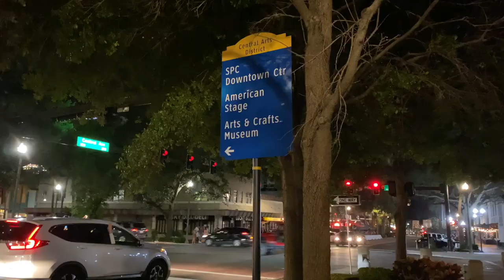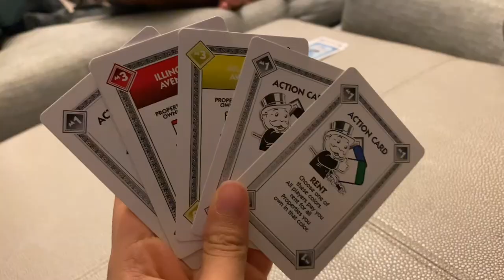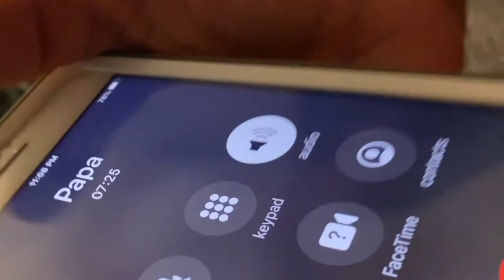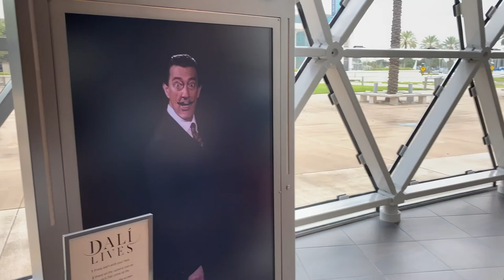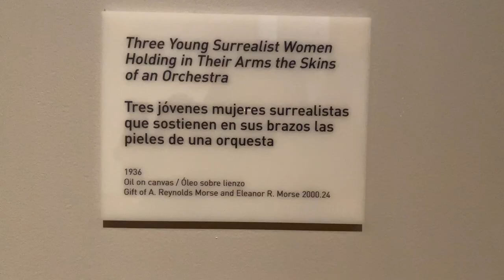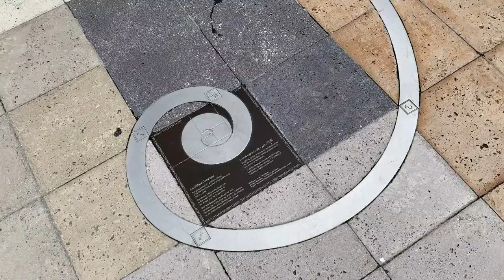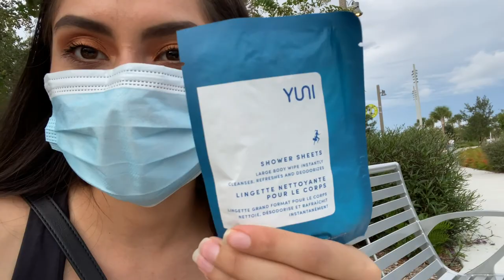St. Petersburg Chill vlog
A relaxing vlog of my family trip to St. Pete Florida.  We visit The Dalí, St. Pete Pier, and Sundial St. Pete. Skip to 9:09 for St. Pete footage.

Y O U are W O R T H Y  ♡
C O D E S

(Offer only available in MEX)

E P H E S I A N S 4:1
As a prisoner for the Lord, then, I urge you to live a life WORTHY of the calling you have received.